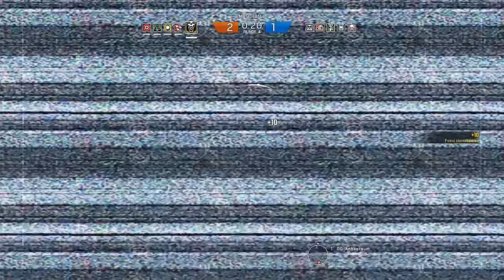CAM ACTION! - Rainbow Six Siege mit Dhalucard & mehr | Earliboy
Dir gefällt dieses Video? Dann klopp den 'Mag ich' Button!
Mein 2. Kanal für Gaming

Ist das Däumchen oben, werd ich dich loben! :D
Über konstruktive Kritik und einer Bewertung würde ich mich mega freuen! :)

Kaufe bei Amazon über diesen Link und unterstütze mich damit!

✗ = Bei diesen Verlinkungen handelt es sich um eine Produktplatzierung.
Wenn du dir bspw. über den Amazon Link etwas kaufst, erhalte ich eine kleine Provision. Für dich entstehen keine extra Kosten!
Wenn du dich über einen Link bei einem Spiel anmeldest, bekomme ich für die Anmeldung eine kleine Vergütung.
Ich gehe nicht hin und verkaufe meine Meinung! Wenn mir etwas an einem Spiel nicht gefällt, sage ich es. Produkt Platzierungen sind oft sehr "gehasst", von wegen "geldgeil". Was Viele allerdings nicht verstehen: Ich bin kein Millionär, ich kann von YouTube selbst gerade so leben. Daher unterstützen mich Produktplatzierungen und alles andere ENORM! Daher versucht es bitte einmal so zu sehen anstatt mich als "geldgeiler YouTuber" hinzustellen.

Was machst du hier unten? o:
HI! :D Ich mag Züge. Wenn du auch Züge magst, schreib doch ein Kommentar :3